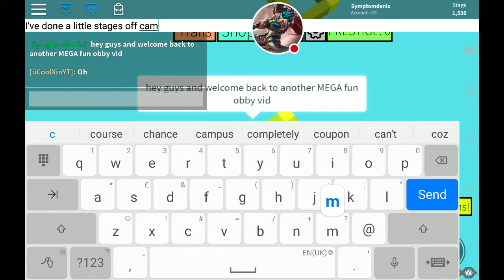MEGA FUN OBBY #22 | Stage 1530 - 1590